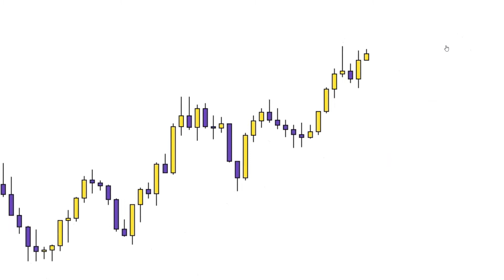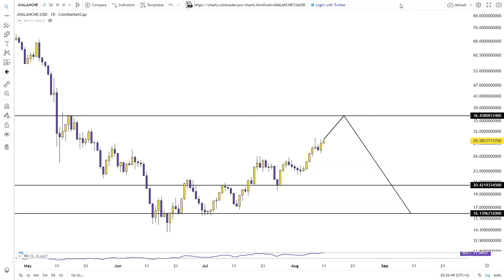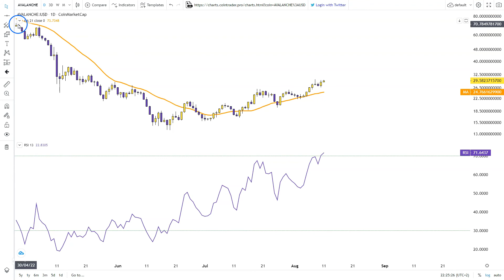Avalanche Crypto Price Prediction 2022 [Spilling The Tea]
Watch to learn about Avalanche crypto price prediction 2022 [spilling the tea] and don’t forget to turn on your notifications! Enjoy!

Where to store your coins and tokens? Click the link below and get your own extra secure Ellipal Titan cold wallet! And if you want 5 USD OFF just enter the coupon below before payment.

Want to grow your crypto portfolio? Please use the applications at your own risk.

Due to the growing number of requests for analysis of your favourite cryptos, a word of advice from yours truly! You want your coin to be covered in the next video and so does the next guy. And I love doing it for you! Honestly. But not everyone can get served at once and therefore I go with my own schedule of those requests. Solution? Tip the dinosaur. Cryptocurrency addresses are below. Show me some support so that I have a reason to put exactly your coin in the next video. Otherwise let`s just go with the flow of your requests :) Hope we understand each other.

BTC: bc1qwedzxyl8ylqtrwyugsc3lptfdwypkng5u66qk6
ETH: 0x9f6D53406067bFc5F5DeEe554AbE5F45A836403e
LTC: ltc1qdkulug2ujm5a08mrn0hhd6ml52667jz5u7g59m
XRP: rKtDcwSNTbSJnHhb5CJ9i9rLyUMuU1YUM4
USDC: 0x9f6D53406067bFc5F5DeEe554AbE5F45A836403e